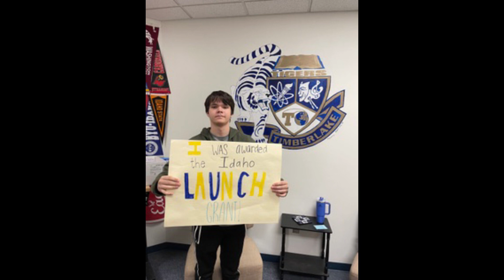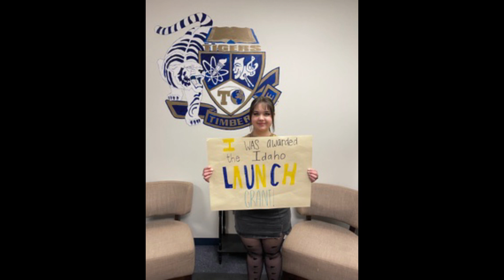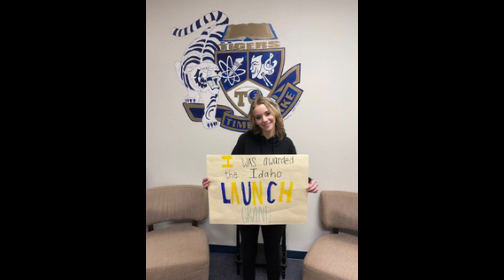Timberlake High School Idaho Launch Grant Recipient